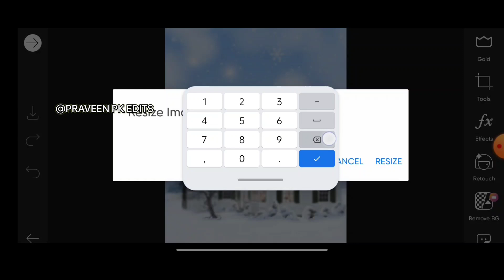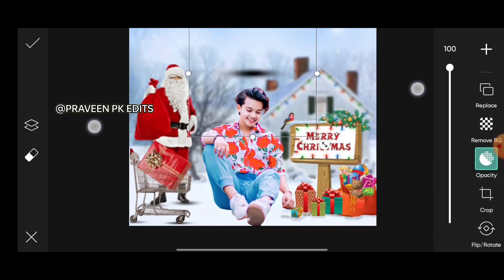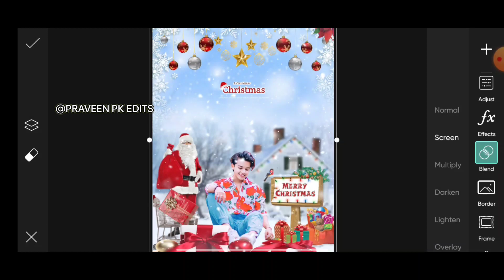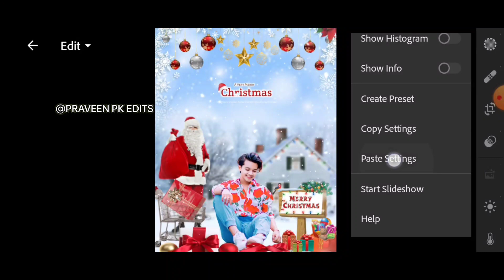Christmas Photo Editing 2022 Marry Christmas Photo Editing PicsArt New Tricks| Happy Christmas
Editing Apps

Your qurries ✔️

christmas photo editing picsart christmas photo editing 2022

christmas special photo editing christmas day photo editing

happy christmas photo editing christmas photo editing lightroom

christmas background photo editing christmas photo editing 2021

happy christmas day photo editing new christmas photo editing

picsart photo editing new christmas photo editing

how to edit merry christmas photo editing christmas editing

picsart christmas photo editing

picsart christmas editing christmas photo editing tutorial

christmas photo editing picsart christmas day photo editing

merry christmas photo editing 2022

merry christmas photo editing picsart

picsart christmas photo editing christmas photo editing background santa claus photo editing

christmas photo editing new 25 december photo editing

christmas photo editing kaise kare christmas ke upar photo editing

christmas special photo editing christmas photo editing lightroom

christmas background photo editing

happy christmas photo editing picsart photo editing

christmas photo editing snapseed christmas day ka photo editing

 Agar Aapka Koi Sawaal Ho To Aap Comment Box Me Puchh Sakte Hai.

     Note :-

☑️ Bell notification 🔔 ko all pe set kar de

             Hastags